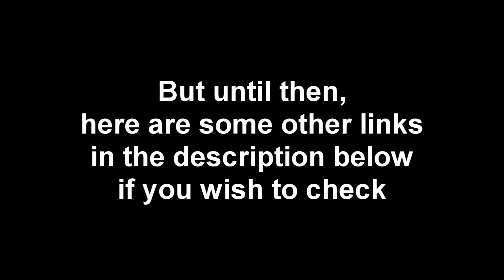Special update and announcement for the future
Deviantart